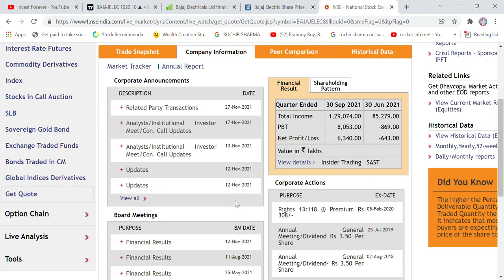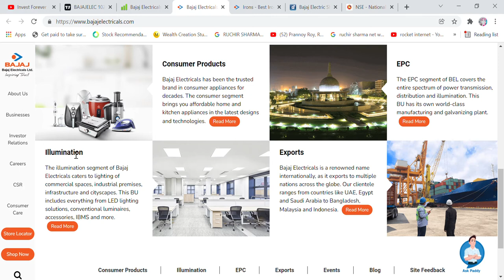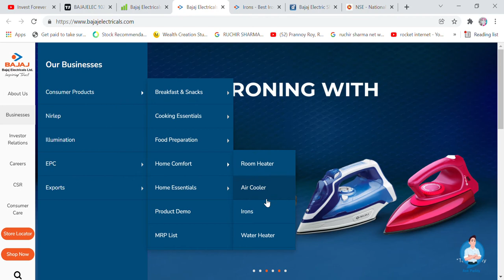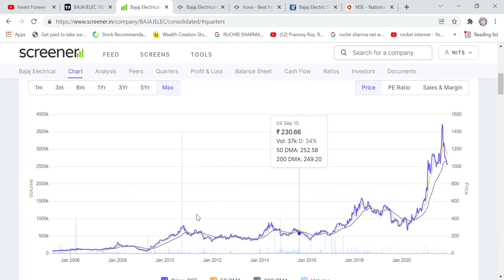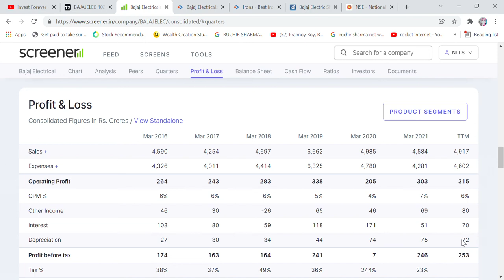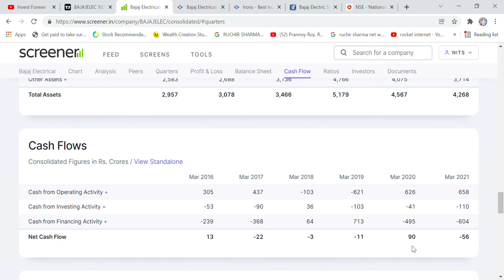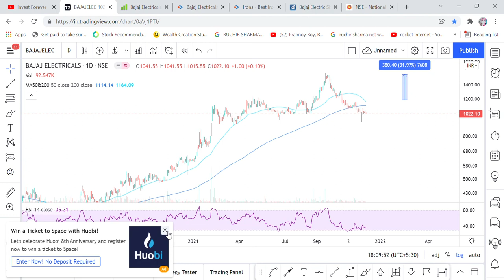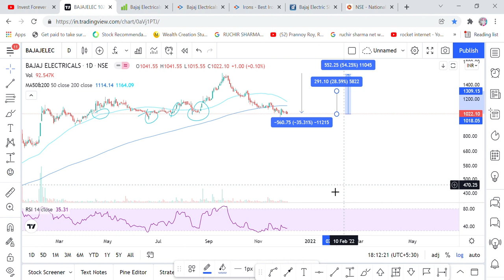CHART OF THE DAY, BAJAJ ELECTRICALS STOCK CHART STUDY, TARGET 54%,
Hi Friends,